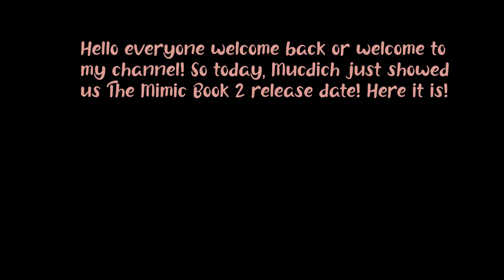The Mimic Book 2 release date!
~ About 👀~
So today, I will be showing you guys The Mimic Book 2 release date!